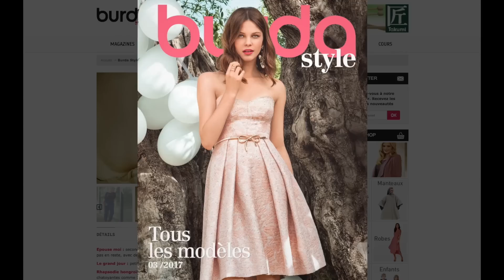BURDA STYLE - Mars 2017 | Grand Amour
Au sommaire :
- Epouse moi : second coup de foudre garanti avec ces superbes robes de mariée ! Les mamans et les amies ne sont pas en reste, avec de ravissantes propositions en pastels et matières délicates..
- Le grand jour : petite panoplie d'accessoires pour la robe choisie - cinq shoppings chic.
- Rhapsodie hongroise : une ligne aux belles inspirations slaves, au rythme enlevé des danses de la puzla et chatoyantes comme les broderies des Balkans..
- Burda plus : valeurs sûres ! Un printemps assuré de succès avec des pièces sport-chic pour la ville ou les loisirs. En tailles 44-52.
- Les enfants : de petites choses craquantes et légères pour nos tout-petites. En tailles 68-92.

Disponible chez votre marchand de journaux à partir du 17 Février 2017.